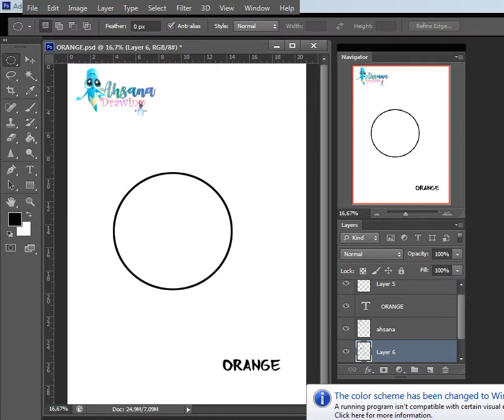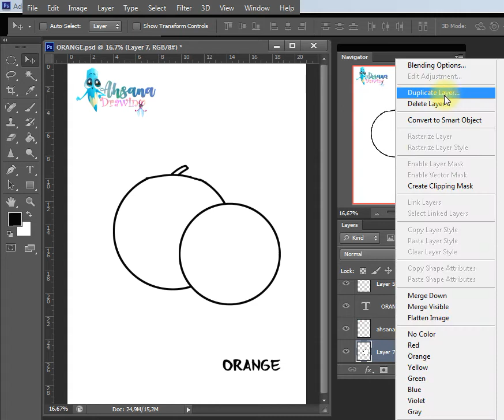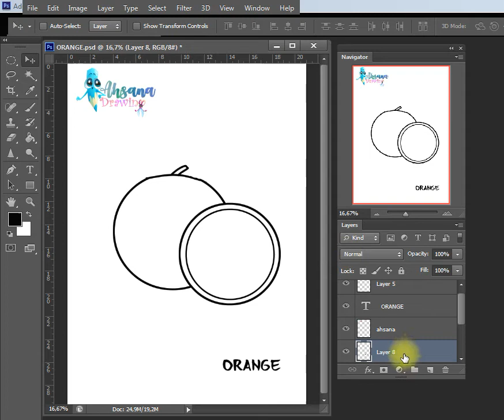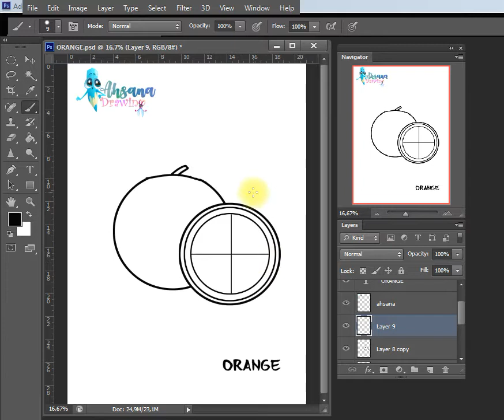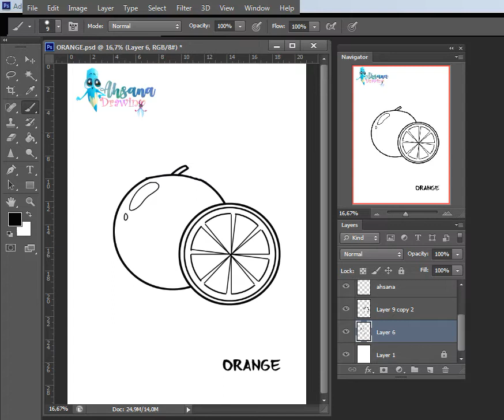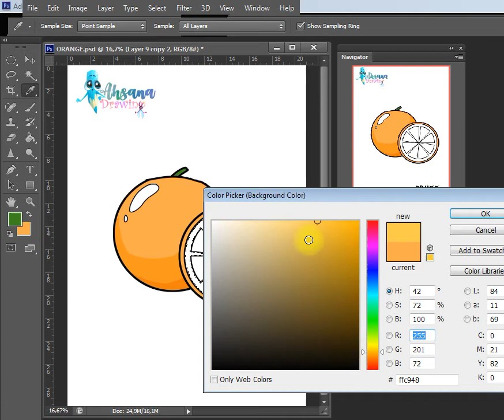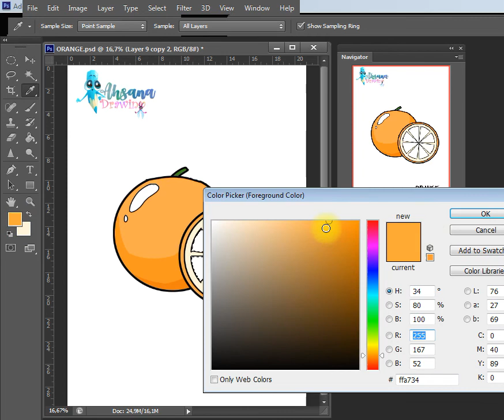HOW TO DRAW ORANGE | FRUIT PHOTOSHOP DRAWING | EASY DRAWING STEP BY STEP TUTORIAL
Hi Everyone !!

In this Video, We will show You "How to Draw Fruits" Step by Step with Easy Drawing Tutorial for All Ages.